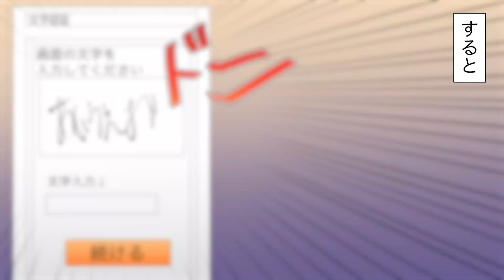【実話】2ちゃんねる伝説の祭り3選‥某お菓子でワサビ味に大量投票。しかし運営が事態に気づき、そこから熾烈なバトルが始まる‥その他伝説の祭りを3つご紹介します【漫画】【マンガ動画】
今回の動画のテーマは「2ちゃんねる伝説の祭り3選」
これまで数々の伝説や感動のストーリーを生み出してきた2ちゃんねる。

その中でも今回は伝説と言われてる祭りを3つご紹介します。
いずれも発端は誰かの些細なつぶやきから。そこから皆が賛同し、参加者が増え、結果として大きな流れが生まれます。
しかし、当然その変化に運営（企業側）は気づき、その祭りを阻止。
そこから２ちゃんねらーvs運営の熾烈なバトルが始まるのです。
果たしてその結果とは‥まさかの感動展開とは‥ぜひご覧ください。

「ダヴィンチアカデミー」とは？